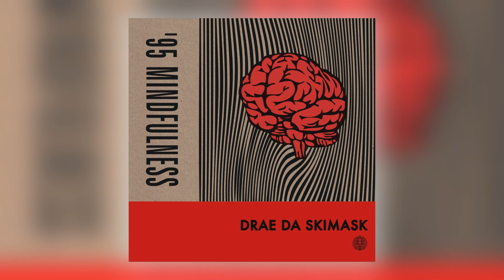09 Drae Da Skimask - Let's Ride [Astral Black]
Official stream from Astral Black. Distributed by Kudos Records.

Album: '95 Mindfulness [EP]
Track: 9 of 11
Title: Let's Ride
Artist: Drae Da Skimask
Label: Astral Black
Cat#: AST010
Formats: Digital
Digital Release: 17th July 2015

About This Release:

Astral Black are proud to present the debut release from London-based producer, Drae Da Skimask. At just 19-years old, Drae has already racked up production credits for some of the most exciting new hip-hop artists in both the UK & US (Piff Gang, Jesse James Solomon, Onoe Caponoe etc.). Having built a dedicated following in the US Mid-West through his Soundcloud page and having signed with the Elastic Artists agency at the start of 2015 - Drae has taken his individual brand of 'sewerside funk' on tour throughout Western Europe, playing alongside the likes of Kahn & Neek, Hannah Faith (Soulection), Grems, Loom & more.

'95 Mindfulness' (named after his year of birth), sees Drae secure his position as one of the most exciting producers at the forefront of hip-hop's current new wave. Boasting 11 instrumental tracks, each demonstrating his finesse for twisted, lo-fi, rap productions. Heading up the release is 'Coogi Sweater' (premiered by Boiler Room), it's slumped 808's and ethereal rhodes serving as a mission statement for the rest of the EP. This vision is carried through to 'Yamborghini Forever', which sees a chopped up Juicy J acapella employed as a sporadic rhythmic element. 'Operation Lockdown' & 'Why June' showcase the young producers creative take on more traditional hip-hop production methods. Whilst tracks such as 'Theta Wave' & 'Quest' lean more towards the laid-back sound favoured by LA's beat scene, proving that Drae isn't afraid of experimenting with his music and hints at a future direction for his sound.

Following the release of '95 Mindfulness' Drae will also be appearing, alongside the rest of the Astral Black roster, at this years Outlook Festival in Croatia.

Reviews for This Release:

"Love that intro!" - Henry WU (22 Tracks/Hotep)

"Man i really love this! Seriously dope, proper vibes!" - Kidkanevil (Project MoonCircle/RBMA)

"This guy has some serious grooves and it's kinda unfair he's only 19! Will be spinning these without doubt." - Tim Parker (NTS/Donky Pitch)

"Banging little tape" - Boiler Room

"I could listen to Drae Da Skimask all day" - Budgie (Wildheart/Livin' Proof)

"Fucking dope!" - Jam Baxter (High Focus)

"This tape is sick!" - Sumgii (Cult Mountain/Piff Gang)